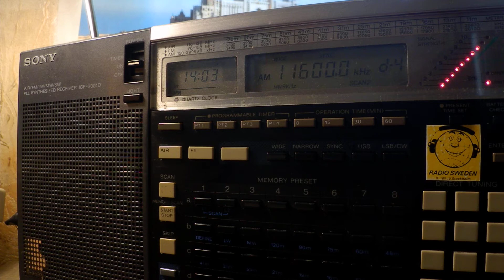15 09 2019 SPL relay Brother HySTAIRical in English to WeEu 1401 on 11600 Secretbrod